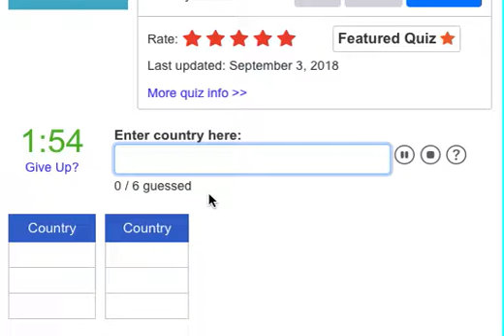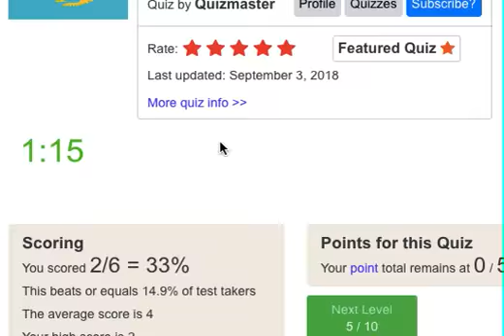Can I name the countries that start with k